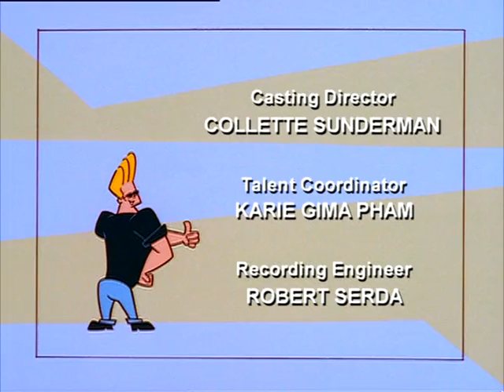December 19, 2019